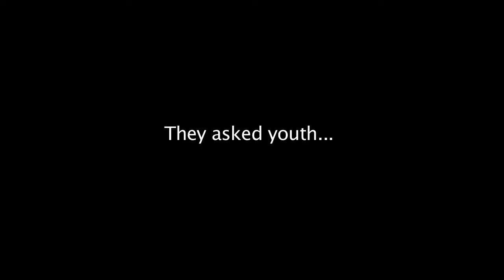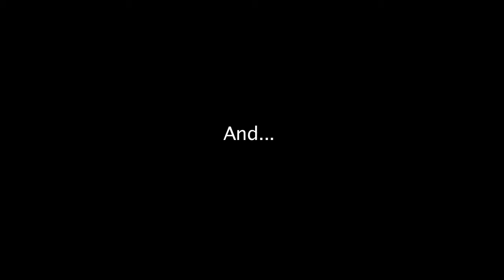Framing the Cause NY+20 Youth and Sustainable Leadership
The Human Impacts Institute partnered with diverse youth groups to bring together NY+20, a youth led conference in preparation for Rio+20.  In this, both Alex White, the former Director of Outreach and Advocacy for the Human Impacts Institute and Brendan Schoenman, an environmental leadership intern for HII are featured.

Filmed and edited by NY+20, 2012.